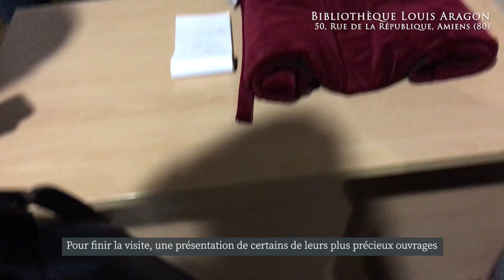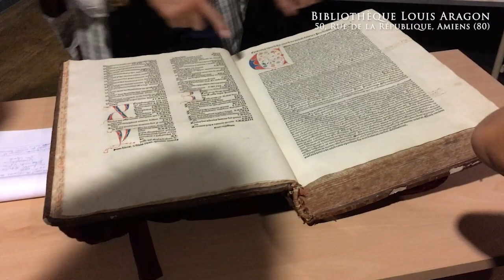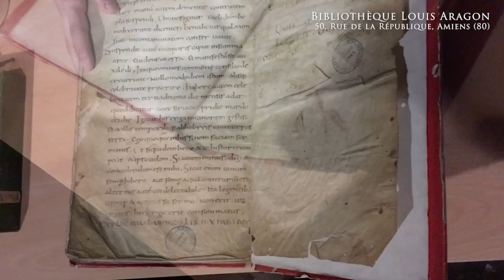VLOG Amiens | Bibliothèque Louis Aragon & Cirque Jules Verne - Journées du Patrimoine 2018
* La Bibliothèque Louis Aragon fait partie des Bibliothèques d'Amiens Métropole qui rassemblent, depuis 2000, dans une même organisation, les bibliothèques municipales des communes qui composent la Communauté d'agglomération Amiens Métropole. [Wikipédia]

* Le Cirque Jules-Verne est situé place Longueville à Amiens. Construit en 1889 par l'architecte Émile Ricquier, il portait le nom de Cirque municipal d'Amiens jusqu'en 2003. Le Cirque Jules-Verne fait l’objet d’une inscription au titre des monuments historiques depuis le 29 octobre 1975 pour ses façades et toitures. [Wikipédia]

Ce vlog date de 2018. Je l'avais publié sur ma première chaîne YT que j'ai supprimée depuis. Je l'ai donc retravaillé et ai décidé de le publier de nouveau sur cette chaîne.

Équipement : Appareil photo Samsung DV300F